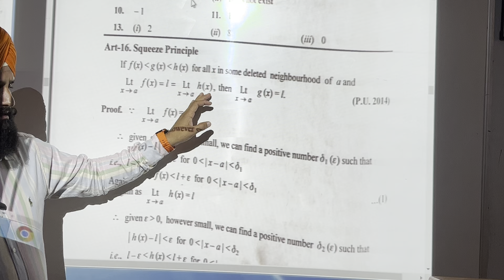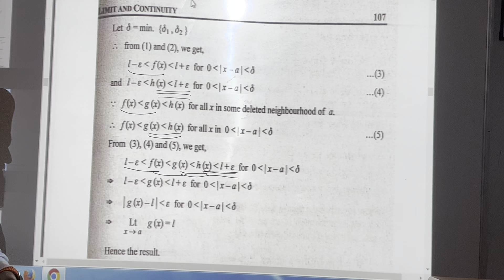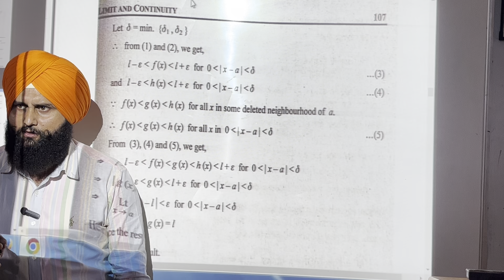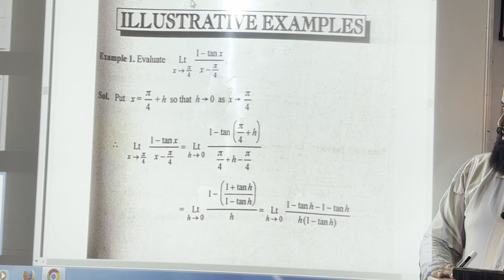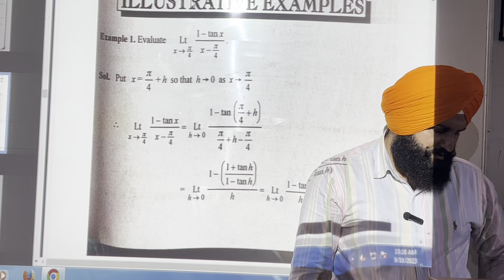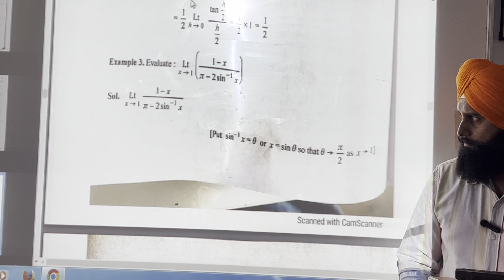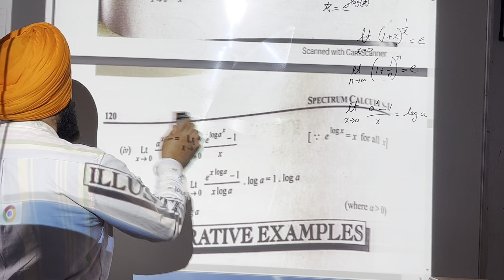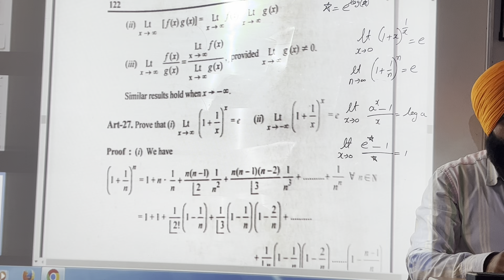Limit Algebra of Limits Calculus Part-3 Bsc1 Ba1 18/09/2023 by Prof Rajpal Singh Gcmk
most important tricks useful in exams...

For more Shortcut tricks Notes Vedios Lessons Lectures  any type mathematics Assignment Help visit Rajpalmath at facebook youtube instagram